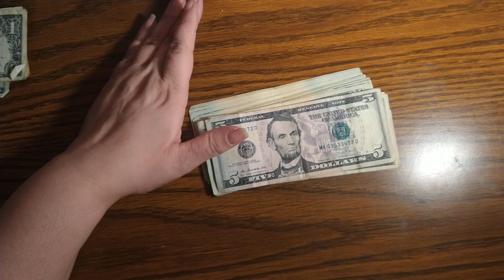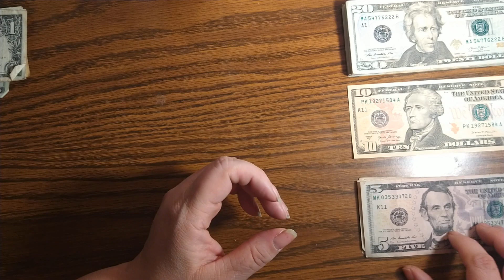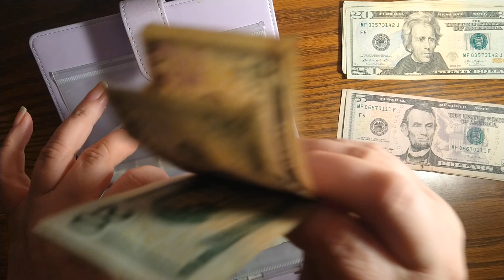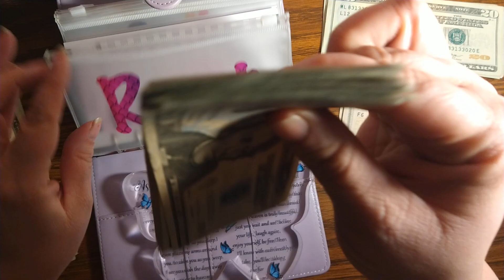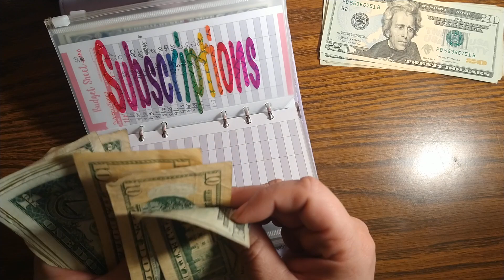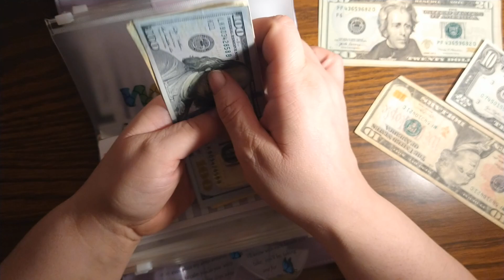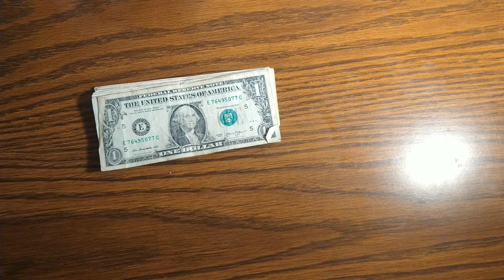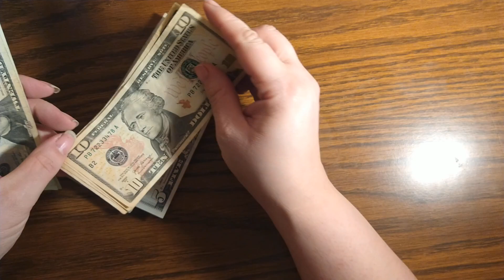Quick low income cash stuffing. 1st January 23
My name is Amanda. I'm a single mom of 2 just trying to get through life.  I work as an assistant manager at a gas station. I'm a low income cash budgeter slowly getting ahead. Say hi, I'd love to hear from you.

My calculator